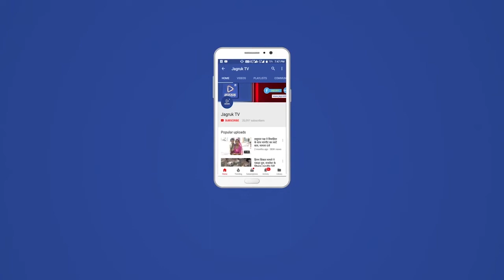राजसमन्द : पीएमजीसीवाई में 12.69 करोड़ की सड़कों का किया उद्घाटन 28 लाख के नए काम की घोषणा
सांसद दीयाकुमारी ने कहा की धर्म संगत कार्यों से समाज मे आपसी सौहार्द बढ़ता है और तुष्टिकरण की नीतियों से असंतोष। प्रदेश में जो सांप्रदायिकता की अग्ग लगी है, वो तुष्टिकरण की नीतियों के कारण है। राज्य की कांग्रेस सरकार, भ्रष्टाचार और हिंसा करने वाले को दंड देने में असक्षम में।

कांग्रेस पर तंज कसते हुए सांसद दीयाकुमारी ने कहा कि जब बाड़ ही खेत को खाने लग जाए तो सुरक्षा की उम्मीद रखना ही बेमानी है। राज्य सरकार के पाले हुए गुंडे ही जब राज्य की कानून व्यवस्था और अमन चैन को खराब कर रहे हों तो हिंसा को कौन रोक सकता है। यह प्रदेश की जनता का दुर्भाग्य ही है जो उन्हें ऐसी असंवेदनशील सरकार मिली।

विधानसभा राजसमन्द के बिनोल ग्राम में श्री हनुमान मन्दिर प्राण प्रतिष्ठा एवं कलश यात्रा कार्यक्रम में शिरकत करते हुए सांसद दीयाकुमारी ने कहा कि हमें सनातन धर्म की रक्षा के लिए आगे आना होगा और राम भक्त हनुमान की तरह इस राष्ट्र के लिए सार्थक बनना होगा।

प्राण प्रतिष्ठा कार्यक्रम से पूर्व सांसद दीयाकुमारी ने प्रातः11.30 बजे  विधानसभा भीम के कामलीघाट में मेवाड़ भवन के उद्घाटन कार्यक्रम में भाग लिया।
उसके बाद दोपहर 1 बजे मोहि में और 3.30 बजे बनेडिया में पीएमजीसीवाई सड़क लोकार्पण कार्यक्रम में भाग लिया।

12.69 करोड़ की सड़कों का किया उद्घाटन 28 लाख के नए काम की घोषणा-

पीएमजीसीवाई सड़क लोकार्पण कार्यक्रम में बोलते हुए सांसद ने कहा कि पीएम मोदी ने गावं-गांव में सड़कों का जाल बिछाया है ताकि आवागमन के साथ ही व्यापार में वृद्धि और रोजगार के नए संसाधन उपलब्ध हो सके। मोहि से शनि महाराज तक पीएमजीएसवाई में स्वीकृत 8.50 करोड़ की लागत और बनेडिया से पाखंड तक की सड़क लागत राशि 4.19 करोड़ से नवनिर्मित सड़क का लोकार्पण एवं सांसद मद से तेली मोहल्ला में स्वीकृत सामुदायिक भवन विस्तार का शिलान्यास किया। इसी तरह ग्राम विनोल में सांसद मद से दो सामुदायिक भवन के लिए 13 लाख की घोषणा एवं मोही में विभिन्न कार्यों हेतु 15 लाख की घोषणा की ।